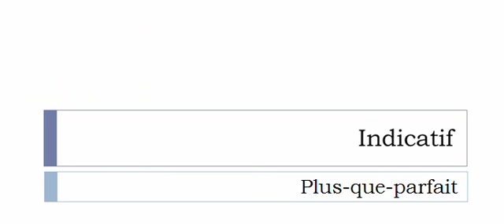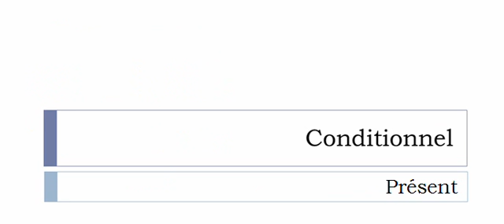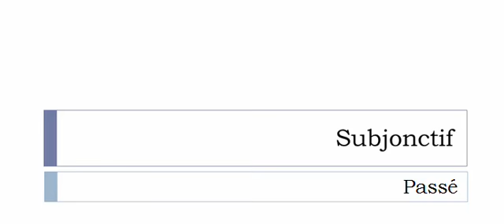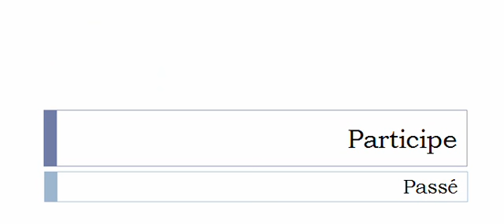Conjugate French verb # Impliquer = imply